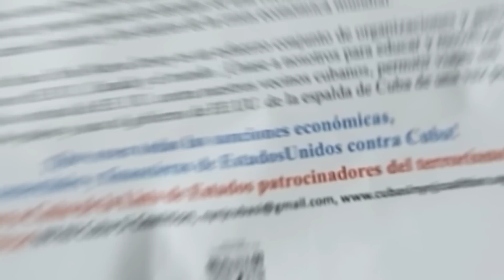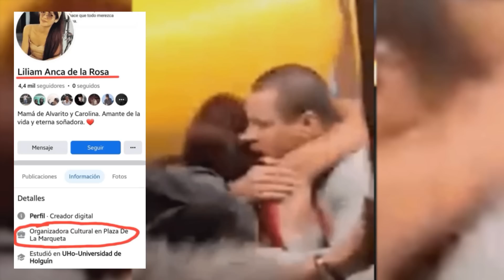Atrapamos a BUENA Fe pegando un TARRO 😎😱Llamada al PRODUCTOR de este COMPLICE de la CÚPULA Castrista